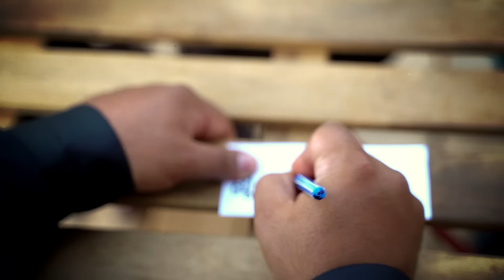Doree X Rokko - Szeretni csak egyet lehet | Official ZGStudio video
Rokkó fellépés szervezés névre szóló dalok :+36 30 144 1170
Stúdió felvétel, mix, master, : KMRecords